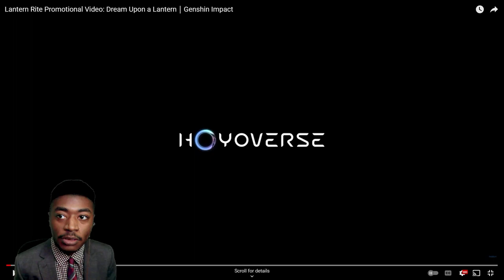Reacting to Lantern Rite Promotional Video: Dream Upon a Lantern | Genshin Impact